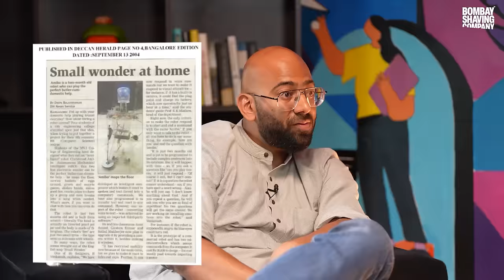⁠From a Failed Momo Business to $50 Million Annual Revenue | The Plivo Story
In today’s episode of Barbershop, we're excited to have a conversation with Venky Balasubramanian, Co-Founder and CEO at Plivo, who is a tech wizard and serial entrepreneur, who a remarkable individual with a journey that encompasses everything from coding as a teenager to entrepreneurship in various fields.

He share his unique experiences of building and selling AMIBO robots, running a momo business, working in telecom businesses across the globe, and the challenges and triumphs of starting and turning their own SaaS company, Plivo, profitable with $50 Million+ annual revenue in under four years.

Join us as we explore these diverse and inspiring stories, filled with personal anecdotes, professional insights, and plenty of laughter.

0:00:00 - 0:01:17 Coming Up!
0:01:18 - 0:06:04 Introduction and back to Venky’s teenage life
0:06:05 - 0:13:43 Venky’s first Start Up
0:13:44 - 0:17:52 Venky’s college life and founding “Robonence”
0:17:53 - 0:19:41 Venky’s introduction to Corporate life and Startup culture
0:19:42  0:27:15 Starting a Momo outlet and Clout Kitchen
0:27:16 - 0:29:42 Why did Venky quit his job?
0:29:43 - 0:39:14 Moving to “Huawei” and teachings from Chinese Corporate Culture
0:39:15 - 0:51:16 Freelancing, Consulting and meeting Michael(co-founder of Plivo)
0:51:17 - 1:04:09 Plivo’s Business Story SIMPLIFIED!
1:04:10 - 1:05:56 The principle of Reticular Activation
1:05:57 - 1:15:21 Fund raising for Plivo
1:15:22 - 1:20:16 Building values and culture at Plivo
1:20:18 - 1:23:22 Venky’s vision for Plivo
1:23:23 - 1:24:59 Venky’s advice for budding Entrepreneurs